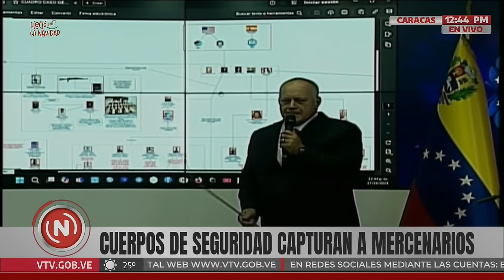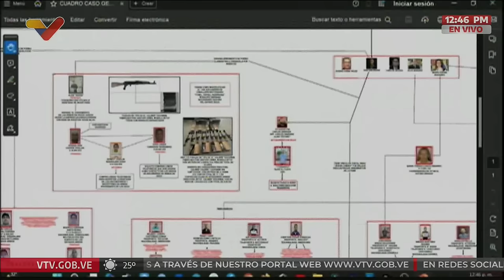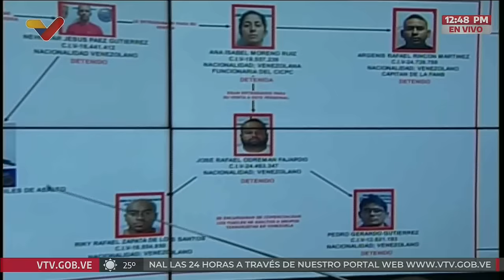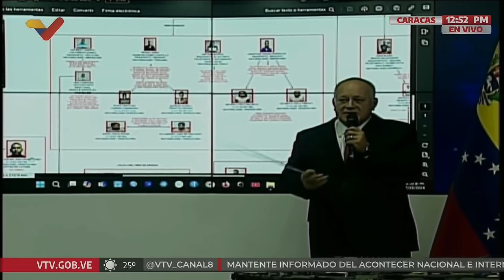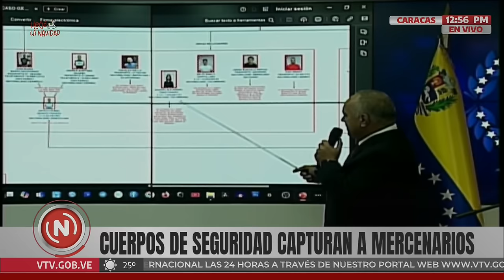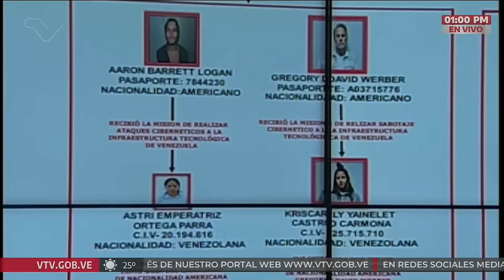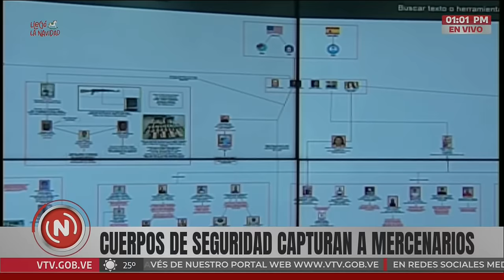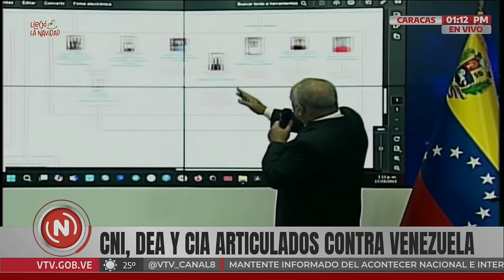Diosdado Cabello anuncia captura de 19 mercenarios e incautan 71 armas de fuego, plan conspirativo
17 de octubre de 2024. En rueda de prensa, el ministro de relaciones interiores de Venezuela, Diosdado Cabello, informa de la detención de 19 personas de nacionalidad extranjera y la incautación de 71 nuevas armas de fuego en un plan conspirativo que está siendo develado contra Venezuela, con participación de agencias extranjeras.

USDT o Bitcoin (BEP20): 0xef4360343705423a24119205eeb1de2a10fd23f4